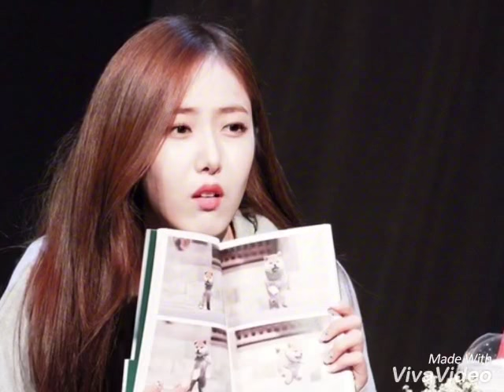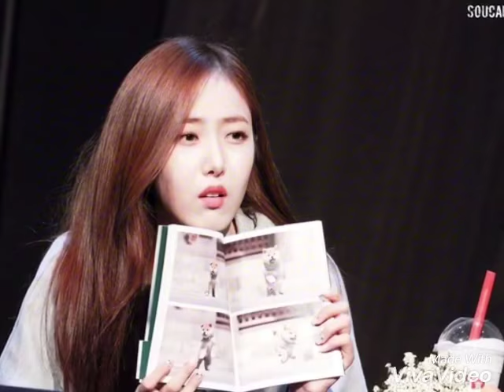GFriend SinB Perform For Her Fan 170930